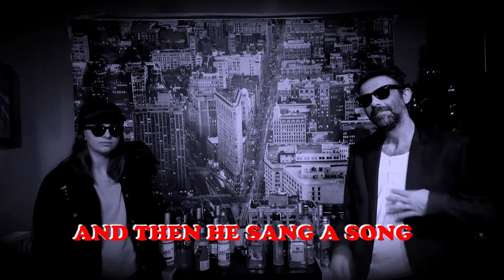The Pogues feat. Kirsty MacColl - Fairytale of New York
Athens December 24th
I dont own the rigths to this tune